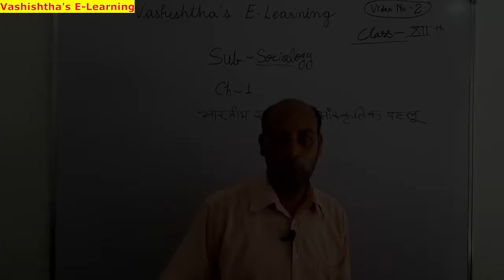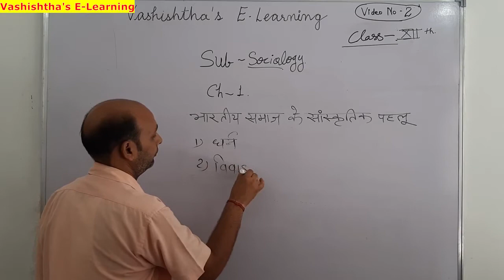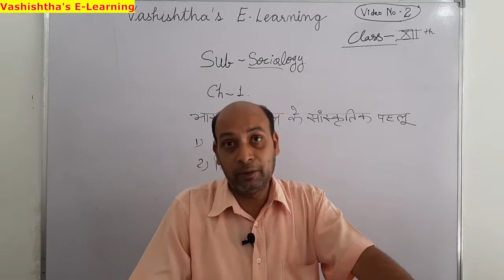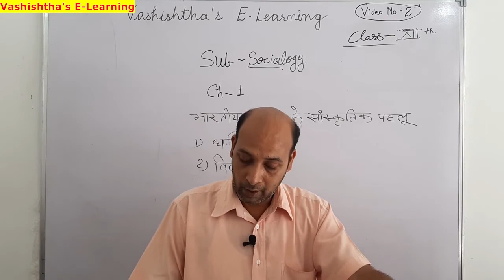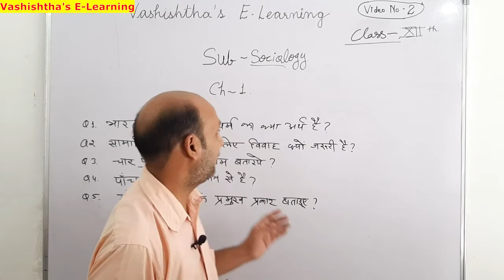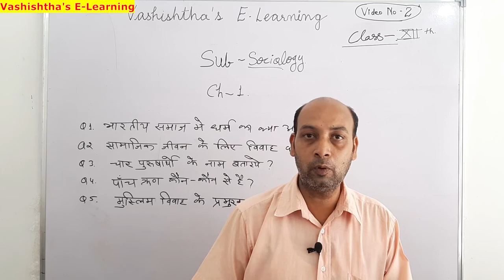12th Class Sociology Chapter- 1 'Bhartiya Samaj Ke Sanskrtik Pahlu' Video no.- 2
12th Class Sociology Chapter- 1 'Bhartiya Samaj Ke Sanskrtik Pahlu' Video no.- 2
- Dharm
- Vivah

Presented By:-
Vashishtha Public School
101, Govind Nagar (west) Amer Road, Jaipur.